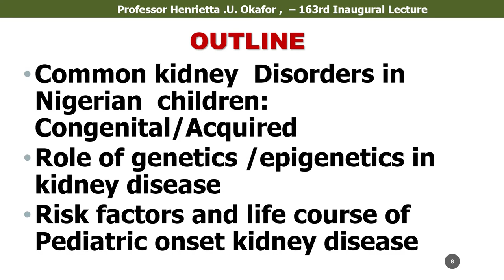Professor Henrietta .U. Okafor - 163rd Inaugural Lecture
Sustaining Healthy Kidneys From Nascence: The Role of Watchmen